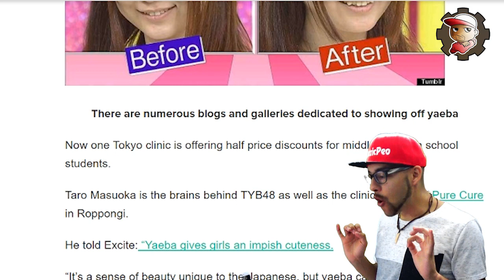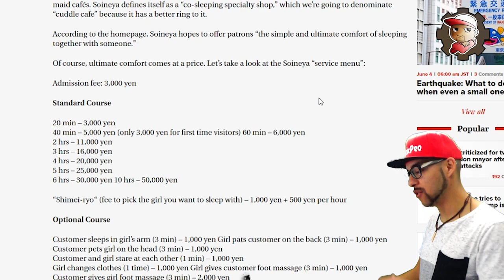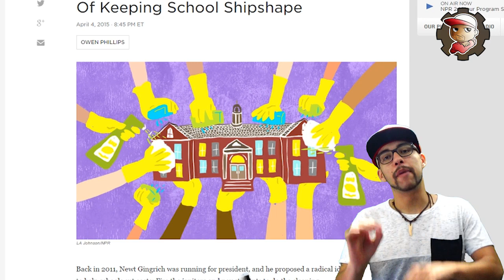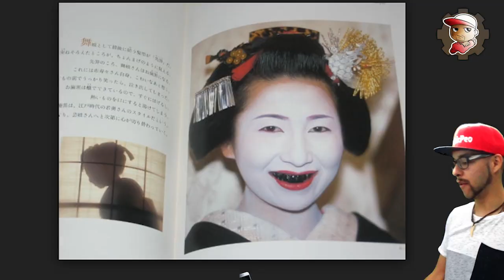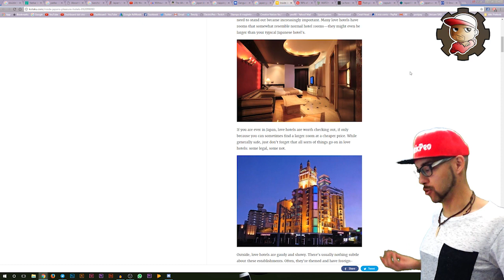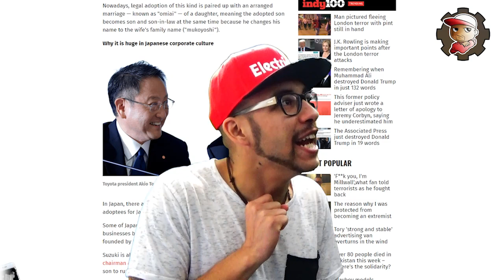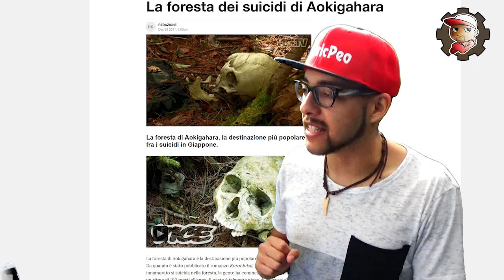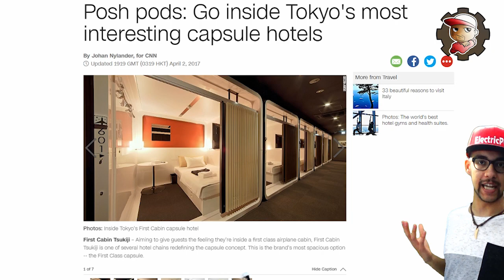TOP 15 Cose ASSURDE sul GIAPPONE!!!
Top 15...no...14...16? boh